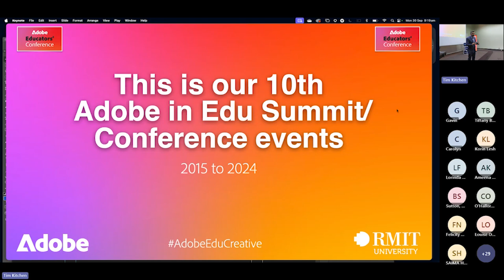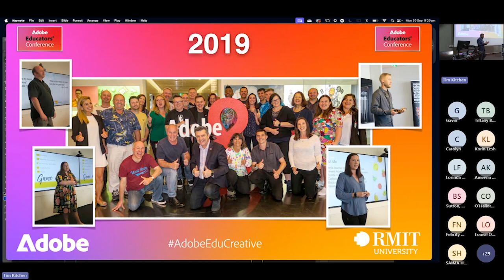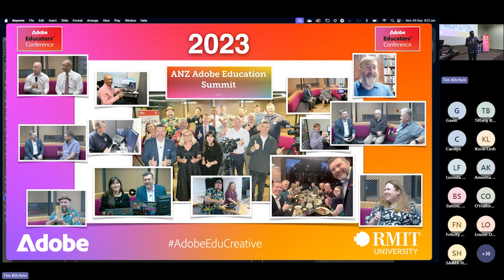10 year history of Adobe Edu Summits/Conference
As featured at Day 1 of the 2024 Adobe Educators Conference at RMIT on Sept 30.